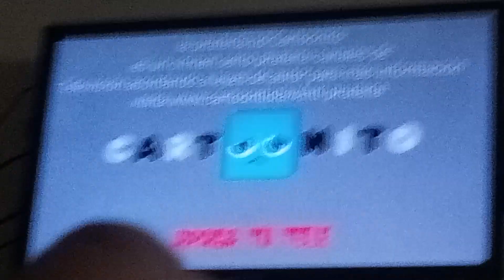Cartoonito Pantalla Anti Piratería Good Ending LOL!!! 🤣🤣🤣